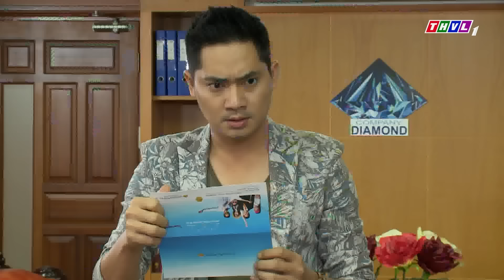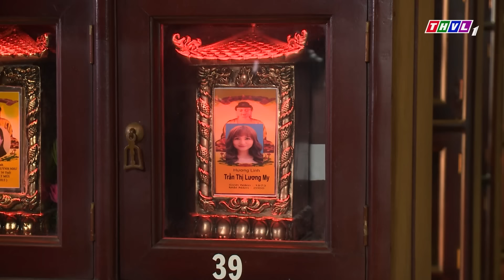Phim Hình Sự 2024 | SIẾT C.HẾT TỘI PHẠM | Phim Hình Sự Việt Nam | Phim Cảnh Sát Hình Sự | Phim THVL